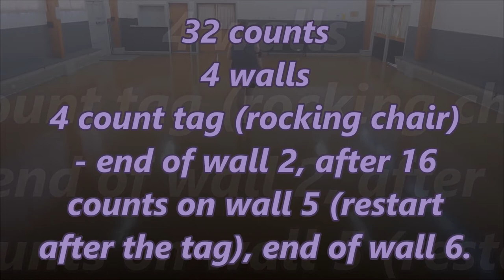Love Grows line dance - Marilyn Bycroft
32 count, 4 wall line dance
4 count tag (rocking chair) happens 3 times. Always restart the dance after the tag.
-End of wall 2
-After 16 counts on wall 5
-End of wall 6